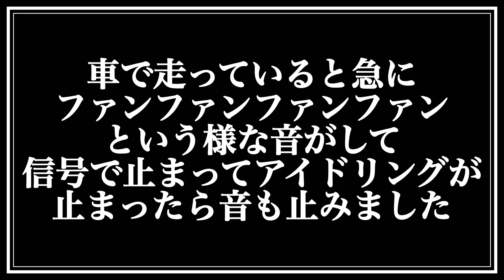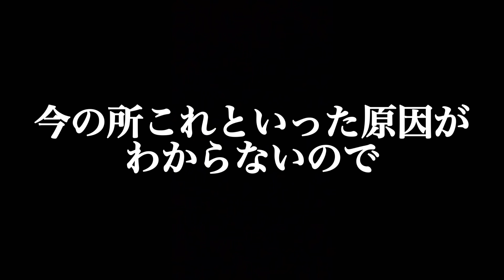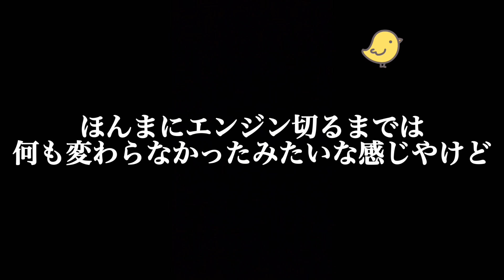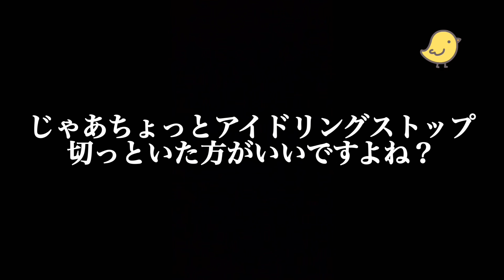【軽自動車】ダイハツウェイクがピンチ！撮影帰りにまさかの事態が…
前回首掛け扇風機をもってピクニック気分で車内でそうめんを食べていましたが、その帰り。
家へ帰還するため楽しく走行していた所ウェイクに異変が！そんなウェイクと慌てふためく私の動画です。